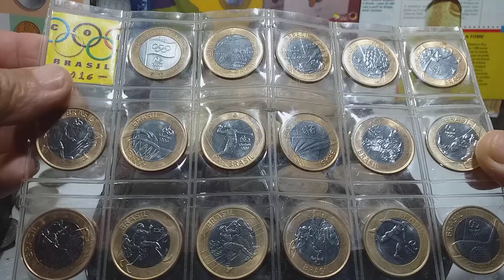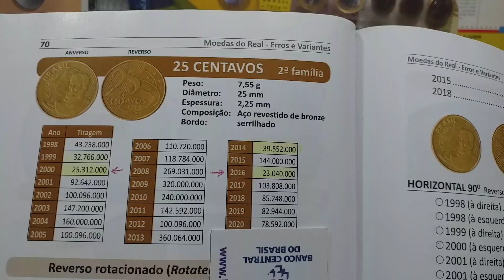VOCÊ SABE QUAL A MOEDA MAIS RARA E VALIOSA DE 25 CENTAVOS?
VEJA NO VÍDEO A TABELA DAS TIRAGENS ANUAL DAS MOEDAS DE 25 CENTAVOS DO REAL.
QUEIMADOS-RJ
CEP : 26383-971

No vídeo de hoje. Moedas DE 25 CENTAVOS